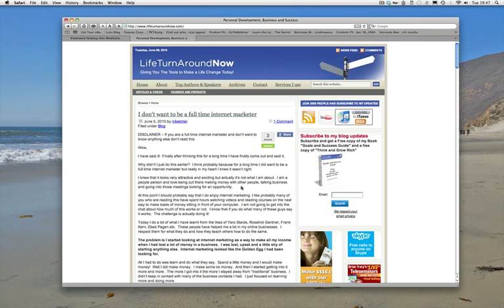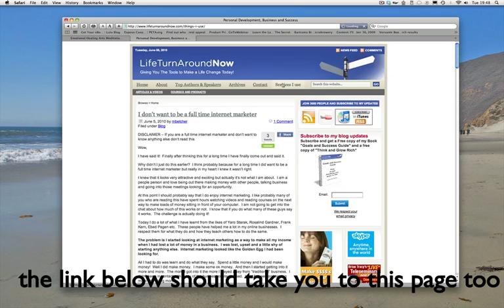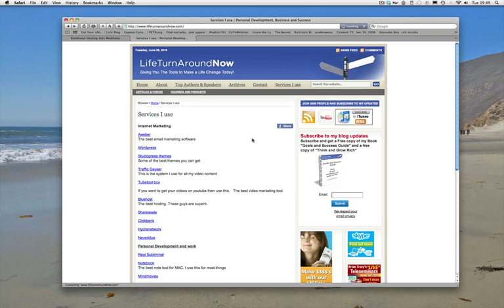How to promote your videos on youtube using tubetool box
Tubetool box is really good at promoting your videos on you tube.

Target your Audience
Focus your YouTube Marketing on users who are directly within your target demographic (age, gender, location) and those who watch, comment and rate videos like your own.

Automate your Tasks
Doing things by hand is so '2009'. Let us do the dirty work. Tube Toolbox automates sending Friend Requests, Comments and Messages while you're busy on other tasks or even asleep.